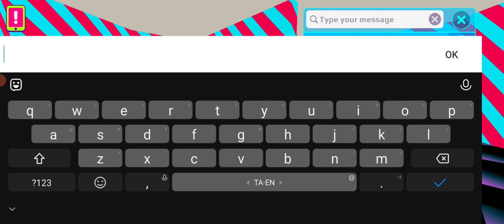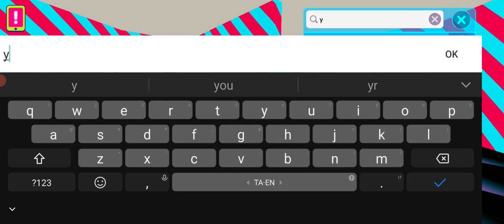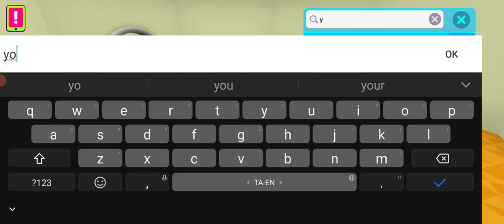PK XD GAME PLAY FUN #166 🎯BHARATH TAMIL GAMING